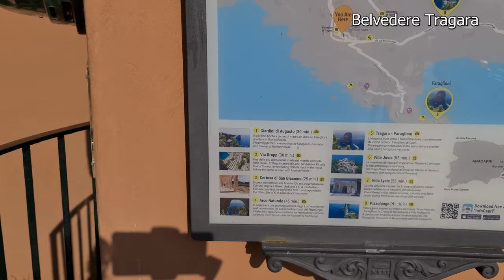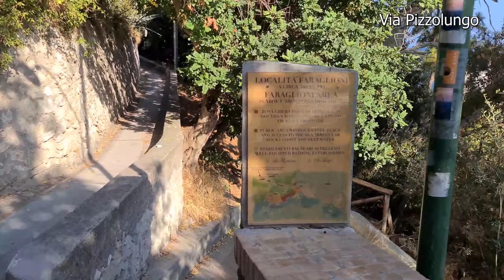Beautiful FREE walking tour CAPRI ITALY Via Tragara & Pizzolungo Walk Capri - Capri Things to do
EN Free walking tour CAPRI ITALY Via Tragara & Pizzolungo Walk Capri - Capri Things to do
IT CAPRI IDEA di Tour GRATIS a piedi: Via Tragara e Pizzolungo Passeggiata Capri - Capri Cosa Vedere gratis
DE CAPRI FREE Walking Tour IDEE: Via Tragara und Pizzolungo Walk Capri - Capri Was es kostenlos zu sehen gibt
FR CAPRI Idée de visite à pied GRATUITE: Via Tragara et Pizzolungo Walk Capri - Capri Que voir gratuitement
SP CAPRI Idea de recorrido a pie GRATUITO: Via Tragara y Pizzolungo Paseo Capri - Capri Qué ver gratis
PT CAPRI Ideia de passeio a pé GRATUITO: Via Tragara e Pizzolungo Walk Capri - Capri O que ver de graça
RU КАПРИ Идея БЕСПЛАТНОЙ пешеходной экскурсии: Виа Трагара и Пиццолунго Прогулка Капри - Капри Что посмотреть бесплатно
CN 卡普里島免費徒步之旅的想法：Via Tragara 和 Pizzolungo Walk 卡普里島 - 卡普里島 免費看什麼
JP 無料ウォーキングツアーのCAPRIアイデア：トラガラ経由とピッツォルンゴウォークカプリ-カプリ無料で見るもの
HINDI सुंदर मुफ़्त पैदल यात्रा CAPRI इटली वाया ट्रागारा और पिज़ोलुंगो वॉक कैपरी - कैपरी करने के लिए चीजें

Ciao a tutti, siamo a Capri ed in questo momento stiamo camminando lungo la Via Tragara.
Hi everybody, we are in Capri in Italy and at this moment, we are walking along Tragara street or in the Italian language Via Tragara.

Via Tragara è un’elegante passeggiata che ti porta ad una delle migliori viste di Capri: il Belvedere Tragara.
Via Tragara is an elegant walk that takes you to one of the best views of Capri: the Belvedere Tragara.

Il Belvedere Tragara è uno dei punti più frequentati di Capri perché è un buon punto di osservazione per ammirare i famosi faraglioni di Capri, dista pochi minuti a piedi dalla Piazzetta di Capri e l’accesso è gratuito.
The Belvedere Tragara is one of the busiest spots in Capri because it is a good vantage point to admire the famous Faraglioni of Capri, it is just a few minutes on foot from the Piazzetta of Capri, and the access is complimentary.

Il Belvedere Tragara è un luogo romantico e di relax, ma è anche un buon punto di partenza per chi ama l’avventura.
Belvedere Tragara is a romantic and relaxing place, but it is also a good starting point for those who love adventure.

Il Belvedere Tragara è un luogo romantico e di relax perché qui ti puoi sedere sulle panchine rivolte direttamente verso il mare e goderti il panorama in tranquillità.
Belvedere Tragara is a romantic and relaxing place because you can sit on the benches directly toward the sea and enjoy the view in peace.

Abbiamo detto che il Belvedere Tragara è anche meta per chi ama l’avventura. Infatti da qui puoi intraprendere diversi percorsi come puoi vedere nelle immagini.
We have said that the Belvedere Tragara is also a destination for those who love adventure. In fact, from here you can take different paths as you can see in the video.

Per esempio dal Belvedere Tragara puoi scendere le scale o seguire la via in discesa per intraprendere la Via Pizzolungo.
For example, from Belvedere Tragara, you can go down the stairs or follow the downhill road to take the Via Pizzolungo.
Via Pizzolungo sembra un proseguo naturale di Via Tragara ma è diversa.
Via Pizzolungo looks like a natural continuation of Via Tragara, but it is different.

Se vuoi percorrerla ti consiglio di indossare scarpe comode adatte a camminare in quanto è abbastanza lunga ed è più simile ad un sentiero che ad una delle via del centro di Capri.
If you want to walk it, I suggest you wear comfortable shoes suitable for walking as it is quite long and is more like a path than one of the streets in the center of Capri.

Vorrei specificare che in Google Maps il primo tratto di Via Pizzolungo è segnato come il continuo di Via Tragara invece che riportare correttamente Via Pizzolungo ma non è molto importante perché quello che interessa a noi è dove ci conduce.
I want to specify that in Google Maps, the first stretch of Via Pizzolungo is marked as the continuation of Via Tragara instead of correctly reporting Via Pizzolungo but it is not very important because what interests us is where it leads us.

Facile da raggiungere e abbastanza vicino è il Belvedere del Pizzolungo: uno spettacolare balconcino che si affaccia sui Faraglioni e sullo stabilimento balneare "Da Luigi Ai Faraglioni”.
Easy to reach and close enough is the Belvedere del Pizzolungo: a spectacular balcony overlooking the Faraglioni and the bathing establishment "Da Luigi Ai Faraglioni".

Questo è uno dei miei punti preferiti per vedere i Faraglioni di Capri.
This is one of my favorite spots to see the Faraglioni of Capri.

La Via Pizzolungo continua,
The Via Pizzolungo continues,

ma la vedremo in un’altra avventura! Ciao ed al prossimo video!